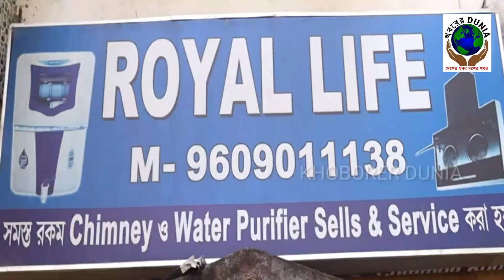মিলিন্ড সোমান অভিনেতা ও মডেল এবং তার মা ম্যারাথনে অংশ নেয় শৈল শহর দার্জিলিং এ। KHOBORER DUNIA